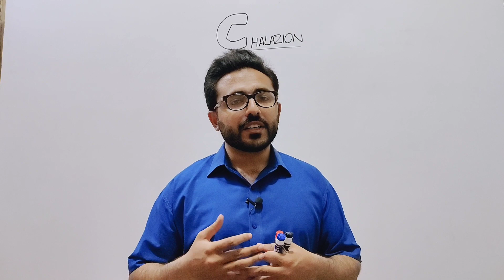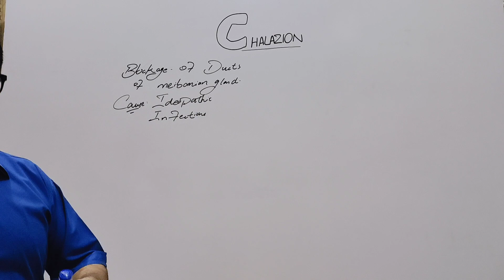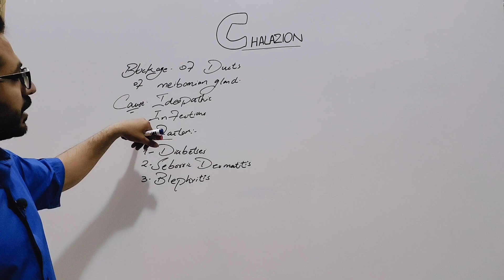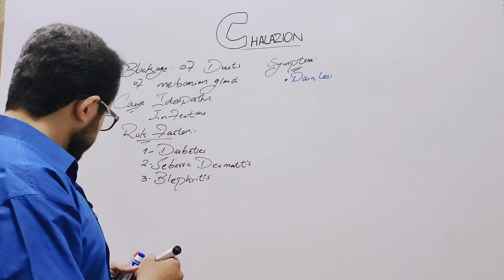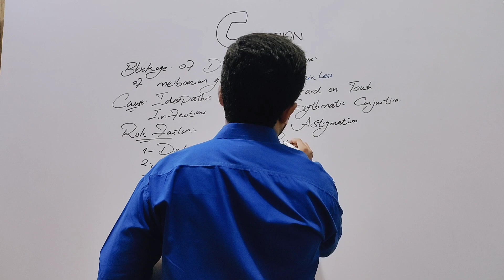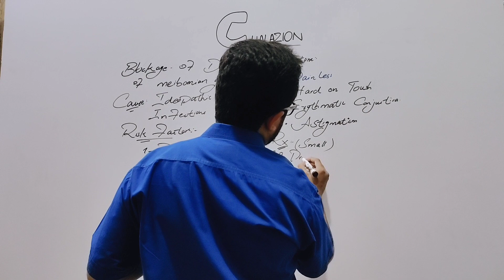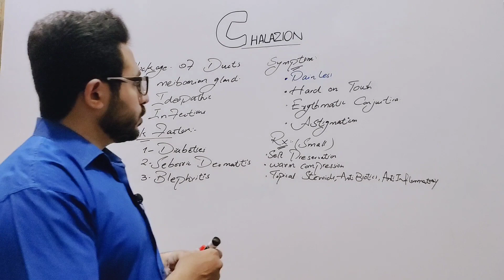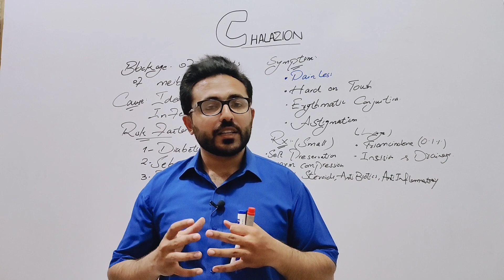Chalazion | Causes , Symptoms , Diagnosis , Treatment & Pathology